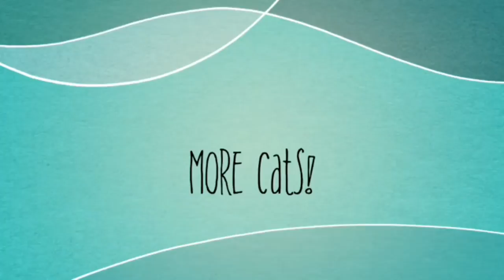Chanel Trailer!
Here is a super cool new chanel for people who are in love with cats! And if you have a cat this chanel may help you to get a better ovner of your cutie! Also this chanel will do aweome DIYs and more super cute things full charged with kittyness! And we can't forget abaut everyones favorite: Funny cat videos! Have a kittystic day!

                                                                         Love you,

 The CatClub